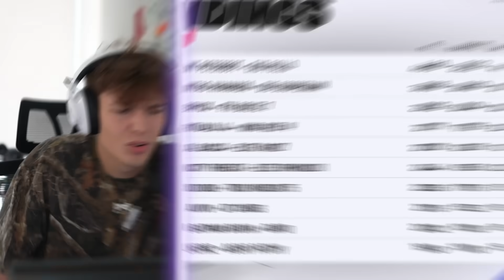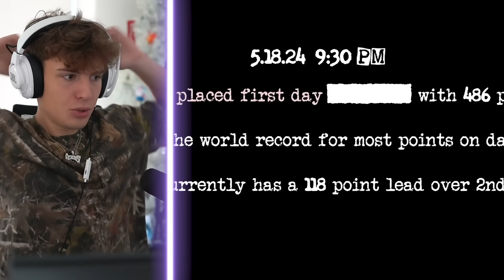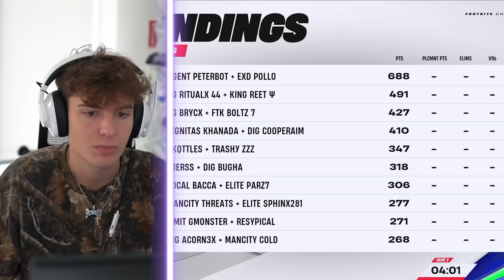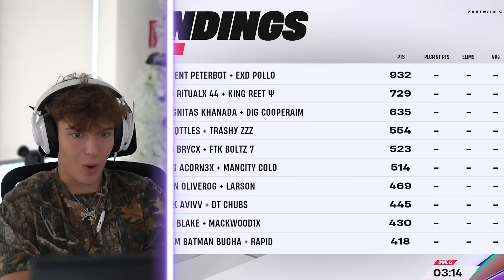Clix Reacts to the Story of Peterbot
Let me know what I should react to next in the comments!